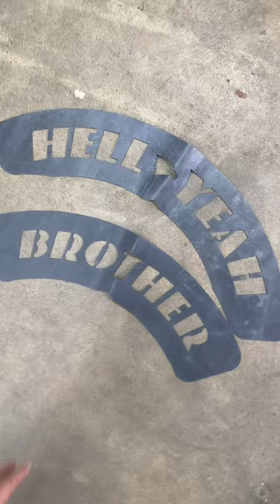Where’s My Turbo at Cleetus??